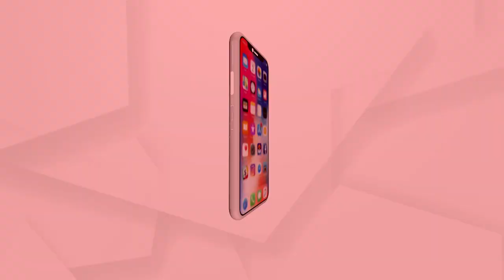Unites States plans to use Afghan funds for 9/11 victims and relief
United States President Joe Biden has signed an executive order creating the possibility of splitting 7 billion dollars in frozen Afghan funds held in the US, for victims of the September 11 attacks and relief  in the country, which did not go well with the Taliban and they lashed out at the United States for this decision.